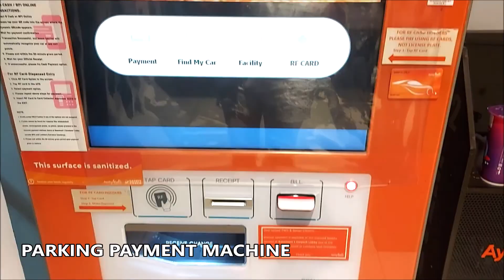AYALA MALLS MANILA BAY WALKING TOUR AYALA BIGGEST MALL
Ayala Malls Manila bay tour. Ayala Malls manila walking tour. Largest ayala malls branch in Manila. Shopping Malls in the Philippines. Largest malls in Manila. Places to visit in Manila Philippines. Ayala Malls Manila Bay travel tour.